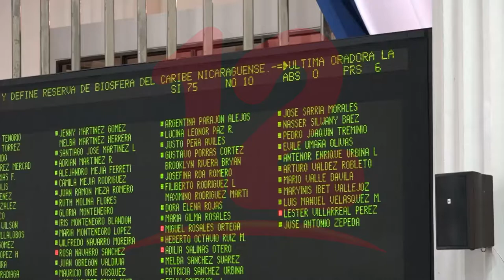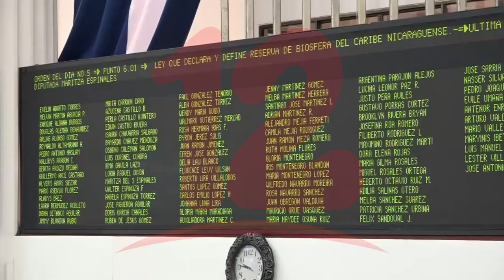Aprueban ley que Declara y Define Reserva de Biosfera del Caribe Nicaragüenses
NosResistimosAlEmbargo Diputados aprueban ley que Declara y Define Reserva de Biosfera del Caribe Nicaragüenses en más de 4 mil hectáreas.